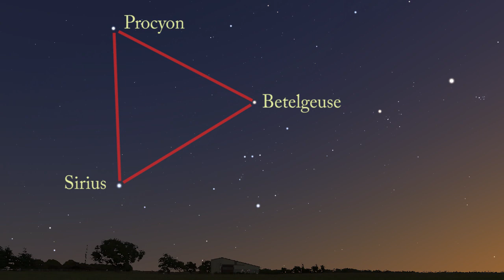Star Stories With Marvin - Episode 5: Orion's Dogs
Marvin is the nickname we have given our Zeiss Planetarium Star Projector. Marvin reveals images of the stars on the Planetarium’s dome, but now he’s sharing stories about the stars with you at home. In Episode 5 of Star Stories with Marvin, find out why Orion's two hunting dogs, Canis Major and Canis Minor, hold the title for "brightest star" and "simplest constellation"!